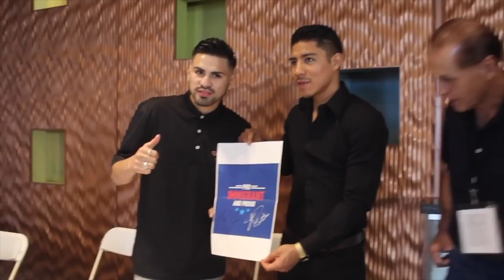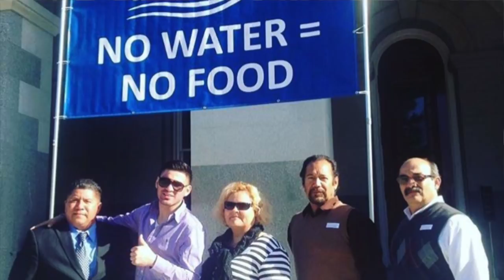Jose Ramirez Documentary [Avenal Boxer]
Jose Ramirez is a 2012 U.S. Olympian from Avenal, CA, who signed with Top Rank Inc after his amateur career. Ramirez has one of the largest fanbases in all of boxing in Central California and will be fighting Amir Imam on ESPN at Madison Square Garden for the WBC Super Lightweight world title